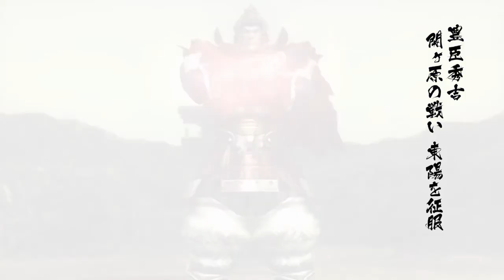戦国BASARA4 皇 豊臣秀吉 関ヶ原の戦い 東陽 天